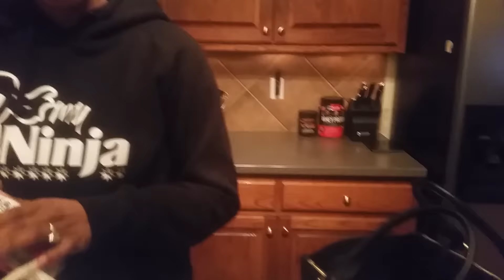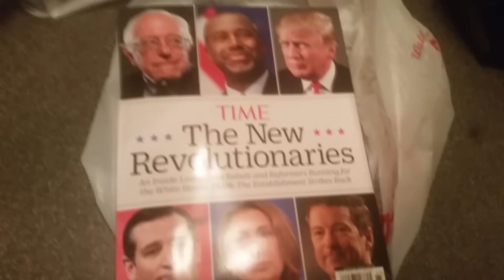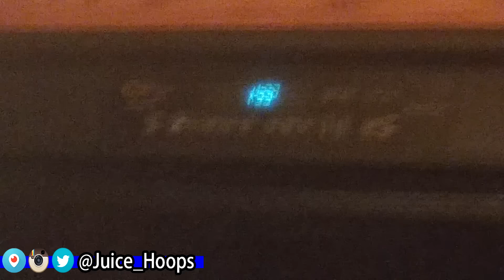FORTY VIDEOS IN TWO DAYS CHALLENGE!! - DailyDose Ep.342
REMINDER: For your chance to be in a Sunday Subscriber Daily Dose episode submit your 1 minute daily dose clips to